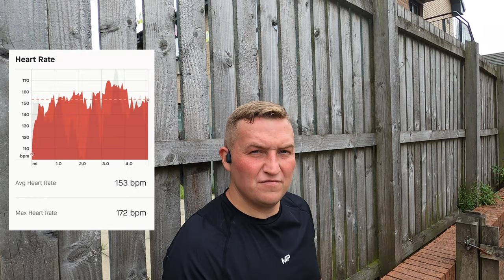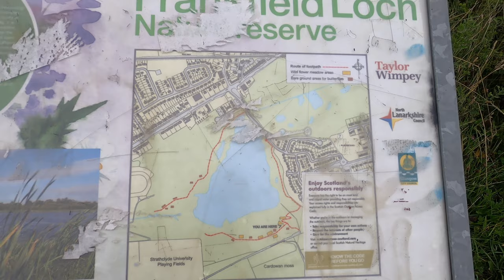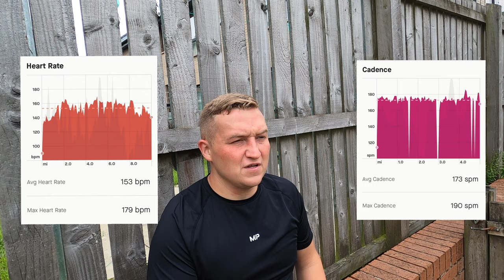GLASGOW TRAILS : Trail running in Glasgow see the sights.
Thanks for tuning in you rock 🤙.

come and follow me this week as I enjoy life on the trails in Glasgow,  exploring every little nook and cranny!! I must admit running this week has been amazing fun and I won't stop doing it.

Plus you get to watch me go through hell 🤣.

2 weeks on Sunday to the London marathon,  you won't want to miss the vlog on that !!